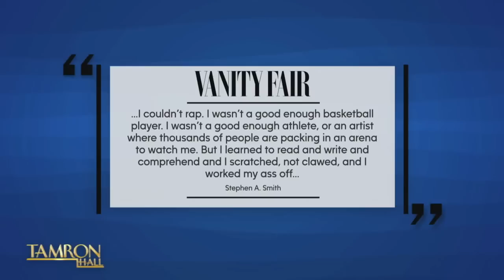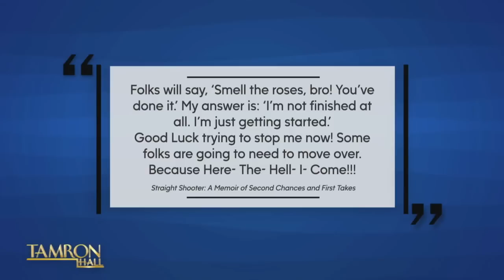Stephen A. Smith Opens Up About His Starring Role in 'General Hospital'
The one and only Stephen A. Smith returns to “Tamron Hall.” The veteran sports journalist is facing off with the TamFam in an upcoming episode of “Celebrity Family Feud” and we’re taking you behind the scenes. But first, we reconnect with one of our favorite guests and get an update about his recent venture into acting. From his starring role on “General Hospital” alongside Maurice Benard to the hopes for his acting career—as always, Stephen A. Smith doesn’t hold back.